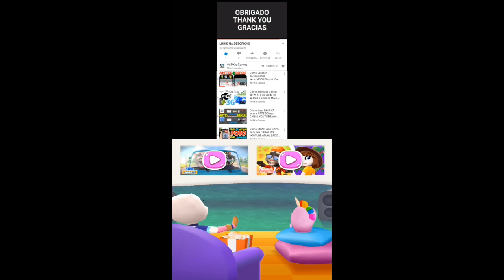Talking Tom Candy Run Fireman Ginger vs Roy Raccoon Gameplay Android ios